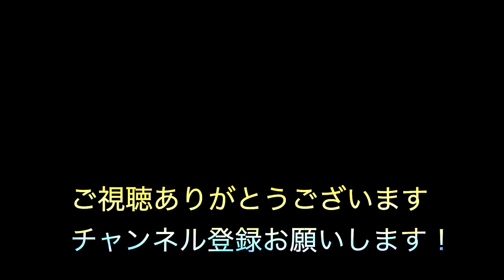[Reggae Dub]"Future Dub Vision "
1996年.日本人Rapperに影響を受け歌い手となる
1998年.ReggaeDeejayに転身
2008年頃より音楽活動休止
2013年頃よりBeatMakeを中心とした音楽活動再開
2023年現在は企業に務めながら、月に2〜4本を目標にBeat Makeしている

使用Daw
Ableton Live

Image By fxquadro from FreepiK
The image was created by fxquadro and I edited it in Photoshop.